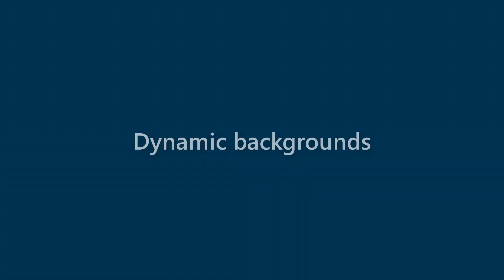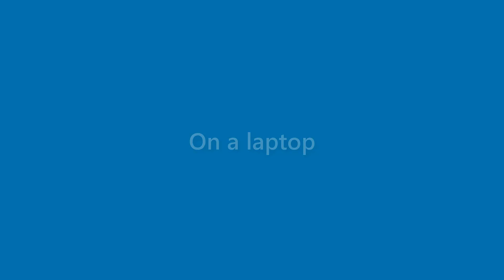Sean Payne - appearance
Name Look - Sean Payne - appearance. In this video we present "Sean Payne" name look and feel in various scenarios.
This video will cover:
How does "Sean Payne" look as a personal letterhead?
How does "Sean Payne" look on a business card?
How does "Sean Payne" look on a computer/laptop screen?
How does "Sean Payne" look with different background colors?
How does "Sean Payne" look with various fonts?